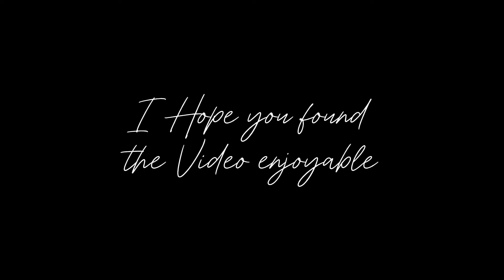Beauty of Pakistan - Naran Valley Vlog no 13